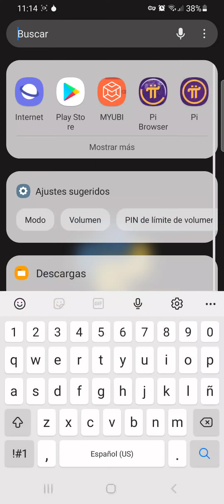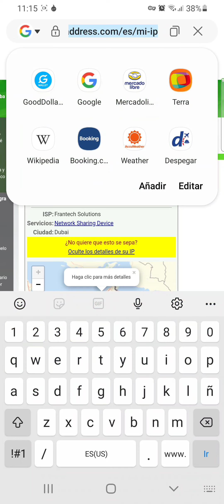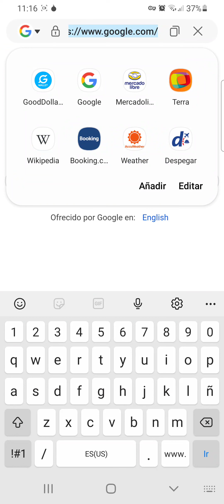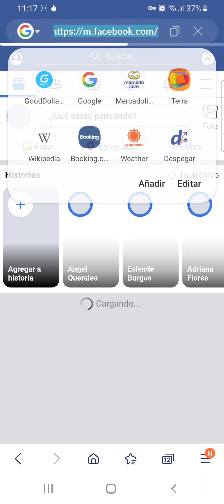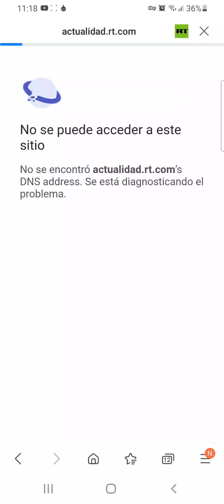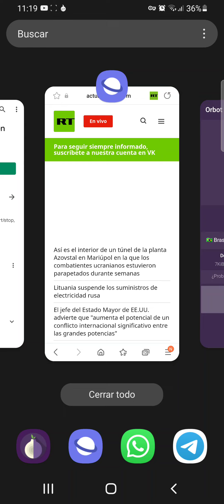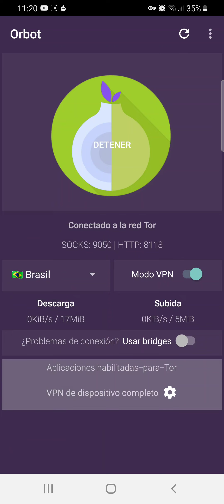Cómo sortear bloqueos cibernéticos a tu Red?. Sirve para Venezuela, Europa, USA.